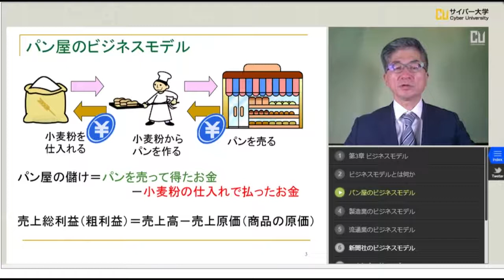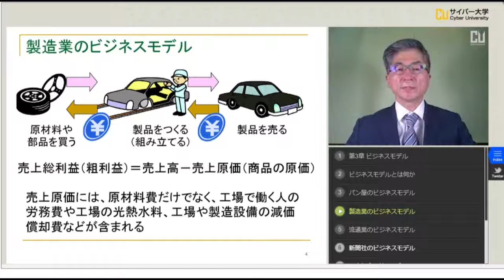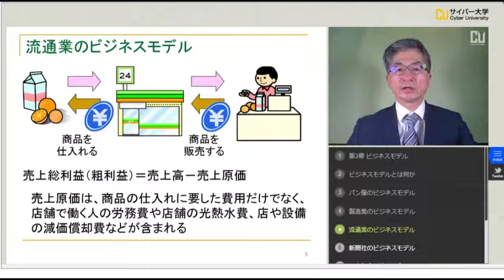【体験授業】企業経営入門（馬場 研二）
‹科目概要›

馬場 研二 教授
専門分野：経営学、起業論、ファミリービジネス、コーポレートファイナンス